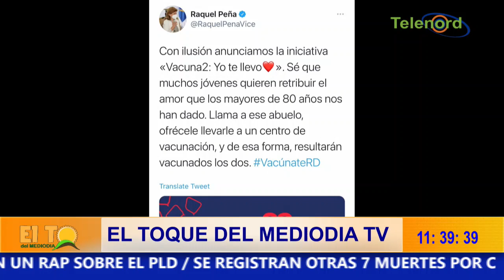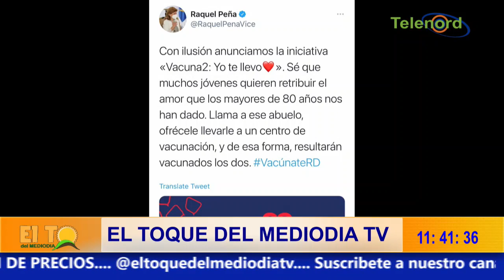Personal de vacunación debe mantener el control y que no “metan la pata” dice Roberto Neris